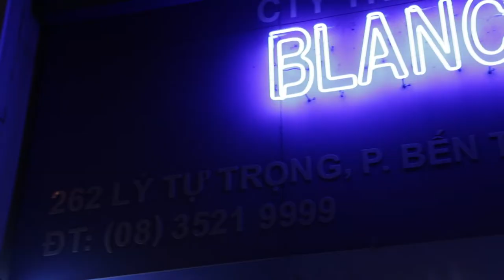Dịch vụ quay video quảng cáo nhà hàng Karaoke Blanco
Nguyễn Phú cung cấp:
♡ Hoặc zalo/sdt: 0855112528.